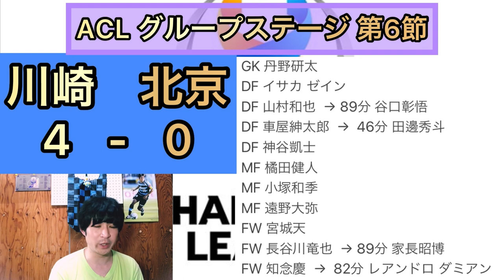【川崎フロンターレ】これからのフロンターレを背負って立つ選手達が躍動！6戦全勝でグループステージを締め括る！北京FCとの試合を振り返る！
今回はAFCチャンピオンズリーググループステージ第6節川崎フロンターレvs北京FCの試合を振り返りました！
最後まで見て頂けたら嬉しいです！

多くはつぶやかないかもしれませんが、良ければTwitterフォローもお願いします！